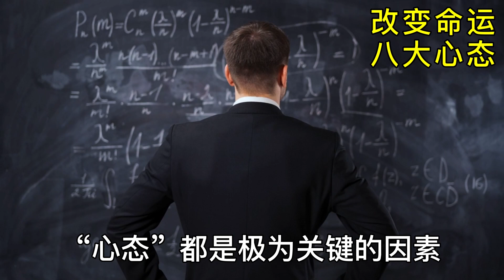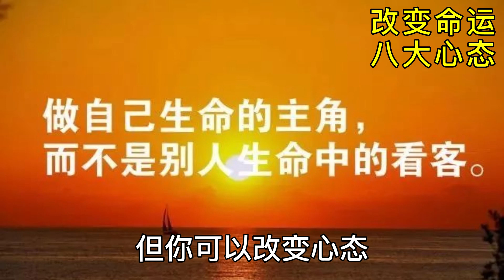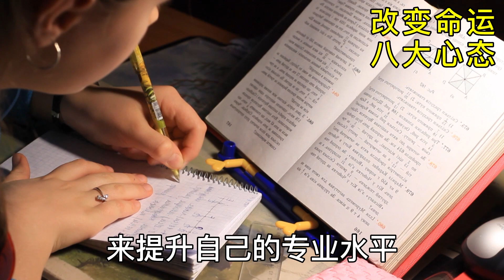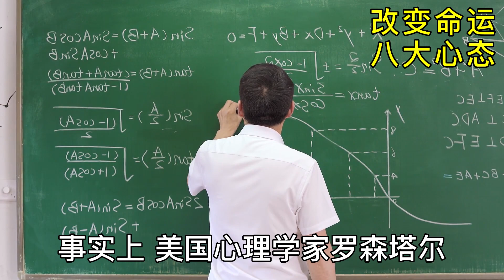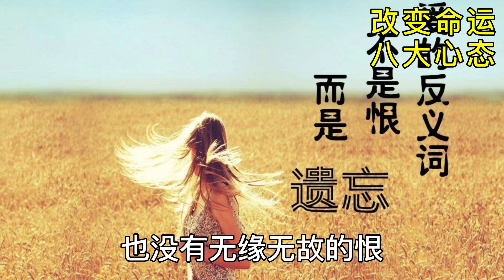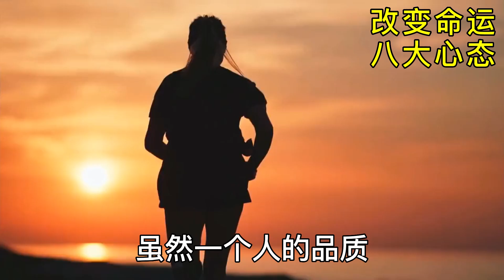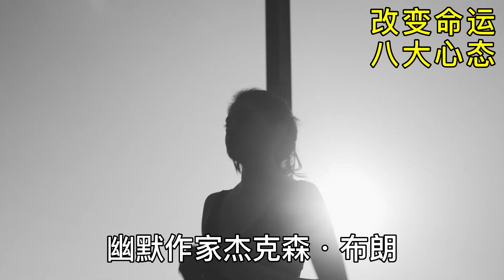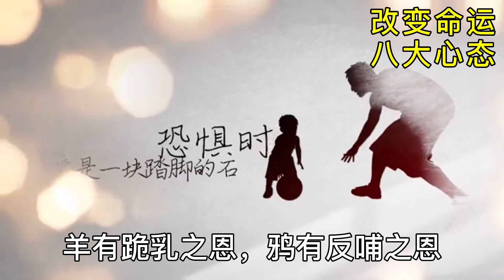改變命運軌跡八大心態，創造卓越人生 | 養生保時健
改變命運軌跡八大心態，是一種能夠幫助你創造卓越人生的方法論。通過培養這些心態，你可以找到內在力量，克服障礙，實現自己的夢想和目標。

這八種心態包括堅定的信念、積極的思維、自我激勵、誠實面對現實、學習和成長、專注於目標、積極行動、感恩和正向思考。這些心態可以幫助你在生活中保持積極向上的態度，並在遇到挑戰時保持堅強的信心和毅力。

歡迎來到養生保時健頻道！我們專注於分享關於養生、穴位按摩、人生感悟、人生哲理、自我提升以及勵志的知識和信息，旨在幫助大家更好地保持身心健康、提高生活品質。

在本頻道中，您可以學習到各種養生方法和技巧，如中醫穴位按摩、健康飲食、運動保健等，幫助您調整身體機能、增強免疫力、預防疾病。同時，我們也會分享一些人生感悟和哲理，幫助您更好地認識自己、理解他人，提高情商和人際關係。此外，我們還會發布一些勵志文章和視頻，激勵您追求自己的夢想，擁有積極向上的人生態度。

感謝您的關注和支持，我們將不斷努力，為大家提供更優質的內容。如果您有任何建議或意見，歡迎隨時與我們聯繫。